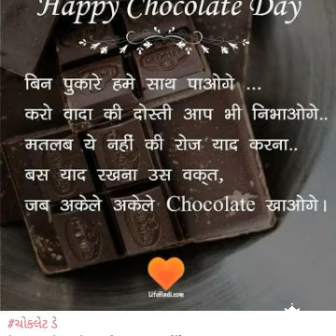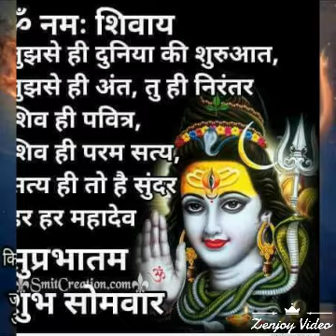Mere rashke qumar